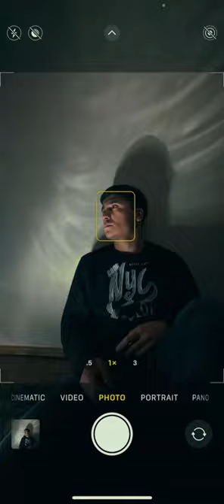Photo idea 💡 Using your phone flashlight. Bottle of water . This is what happens 🎆